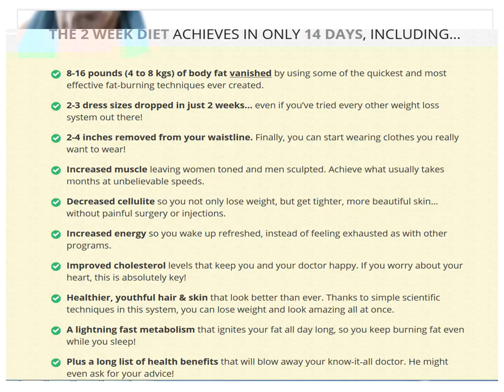2 Week Diet Plan Review, Bonus and Download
Before & After 70 Pound Weight Loss Transformation
Amazing Insanity and CHAlean Extreme Transformation
2 Weeks Slim Waist Transformation: How to get a flat stomach fast
How I lost Weight || My Fitness Journey
2 Week TRANSFORMATION: DAILY WORKOUTS + DIET
I Tried A Muscle-Building Diet App For A Week 💪🏾
7 SIMPLE EXERCISES TO GET IN SHAPE FAST
Beach Body Transformation - Only 20 weeks Freeletics Running!!!
All the Answers to Questions I'm Asked ALL THE TIME!
What I ACTUALLY Eat in a Day | Full Day of Eating for FAT LOSS 🍴
How I lost 15 pounds in 2 WEEKS
Am I Still Vegan? | Vlogmas in Hawaii Day 7
Full Weight & Physique Update // Learned My Lesson...
Why Did I Come Here? | Vlogmas in Hawaii Day 4
AMAZING WOMAN body TRANSFORMATION Freeletics, BBG to Gym MUSCULATION !
If You Eat 2 Bananas Per Day For A Month, This Is What Happens To Your Body
WHAT I WISH I KNEW BEFORE I STARTED MY WEIGHT LOSS JOURNEY
We Lost 22% Of Body Fat In 6 Weeks
INTENSE ab workout (FLAT tummy in 1 WEEK!)
MY 2 WEEK WEIGHT LOSS BODY TRANSFORMATION!
How I lost 60 Pounds!! 10 EASY TIPS TO LOSE WEIGHT THAT ACTUALLY WORKS!!
How to Lose Weight Fast - NUTRITION EDITION! | Rebecca Louise
HOW TO LOSE 10 POUNDS IN 3 DAYS | Military Diet , Does it work?
NO-EXERCISE NO-DIET LOOSE BELLY FAT IN JUST 6 DAYS
The science is in: Exercise isn’t the best way to lose weight
The Best Way to Lose 5 LBS of Body Fat (AND FASTEST!)
HOW I LOST 30-40LBS IN 3 MONTHS WITHOUT WORKING OUT FAST!
Bob Harper You can lose 20 pounds in 3 weeks 240p
How I Lost 15 Pounds FAST In English!
Vlog 3 How I lost 9 kilograms/20 pounds
HOW I LOST OVER 20 POUNDS, FAST! |Fitness,Diet,Tips| Karissa Nichole
FOODS YOU THINK ARE HEALTHY BUT AREN'T
Trying The Victoria's Secret Diet For A Week (feat. Michelle Khare)
How I Lost 30 lbs in 30 days WITHOUT Exercise! (Pics Included)
LOSE 10LBS IN A WEEK! | Scola Dondo
How to lose 4 pounds in one day, 20 pounds in a month
10 POUNDS IN 3 DAYS? | The Military Diet
How I Lost 13 kg (30 pounds) The Healthy Way
Weight Loss The 2 Week Diet with Brian Flatt | 2 Week Diet Review & Testimonial
MY 2 WEEK BODY TRANSFORMATION | THE SECRETS EXPOSED
2 Week Diet Review (Brian Flatt)
2 week diet 2017 Review(WATCH THIS BEFORE YOU BUY IT)
Dr. Oz Discusses the Total 10 Rapid Weight-Loss Plan
The 2 Week Diet Brian Flatt Review - Don't Buy The 2 Week Diet By Brian Flatt Until You Watch This
The 2 Week Diet Review - Does It Really Work? - Weight Loss Diet
WEEKLY TAROT * 24-30 JULY 2017 * TAKE A UNIVERSAL PERSPECTIVE: THINGS ARE TURNING AROUND FOR YOU
the 2 week diet Reviews -the 2 week diet Testimonials
Lower the variety in your diet | Science Simplified PT 2
Parineeti Chopra Diet Plan for Weight Loss in Hindi | How to Lose Weight Fast 10kgs | Celebrity Diet
How To Lose Weight | Lose 10 Pounds | My DIET For Weight Loss